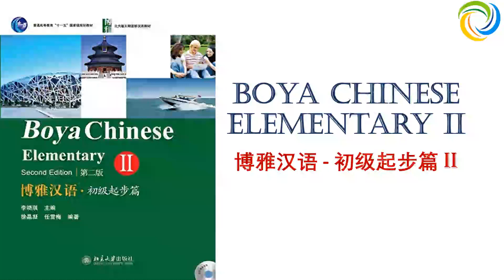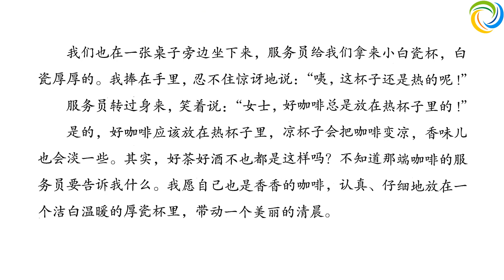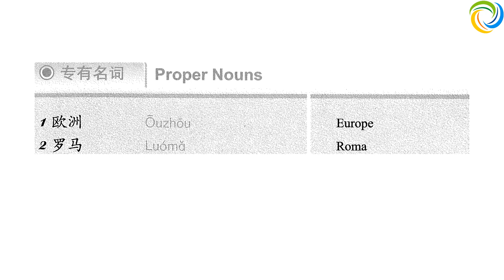第二十课：好咖啡总是放在热杯子里的 | 博雅汉语 - 初级起步篇 A2 | Boya Chinese Elementary A2 | Giáo trình Hán ngữ Boya A2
博雅汉语 - 初级起步篇 A2 | Boya Chinese - Elementary A2 | Giáo Trình Hán Ngữ Boya - Sơ Cấp A2

博雅汉语
Boya Chinese
Giáo Trình Hán Ngữ Boya
汉语教程
Hanyu Jiaocheng
Giáo trình Hán Ngữ
标准教程
Biaozhun Jiaocheng
汉语 HSK

Amazing Languages